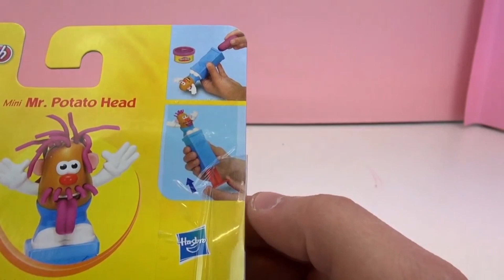play-doh 培乐多 mr. potato 土豆先生 迪士尼 玩具总动员 公仔 套装 彩泥 制作 展示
和我一起玩玩具：培乐多 土豆先生 迪士尼动画 玩具总动员 粘土 展示